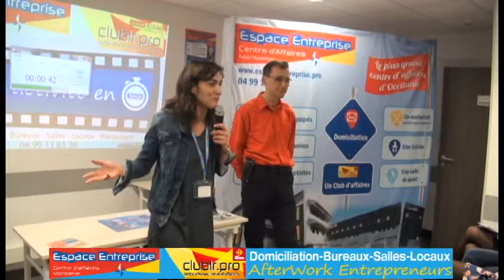JUNILLON Marie Agnes - Pitch Elevator - Afterwork Club LR Avril 2019